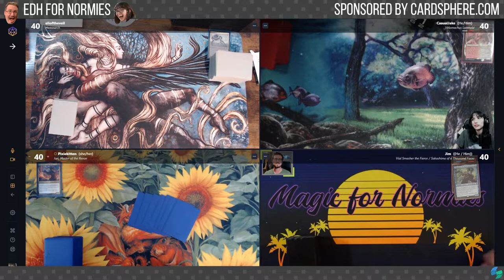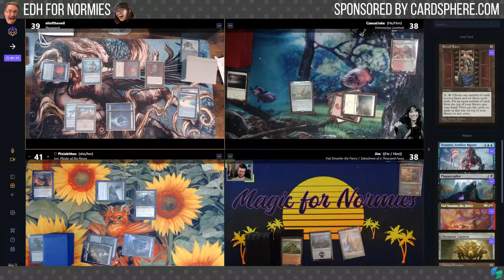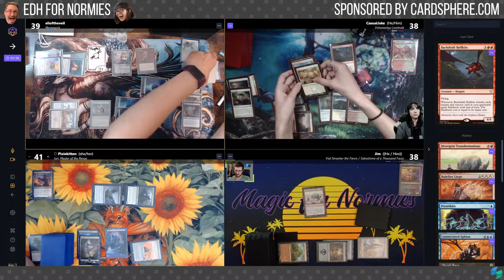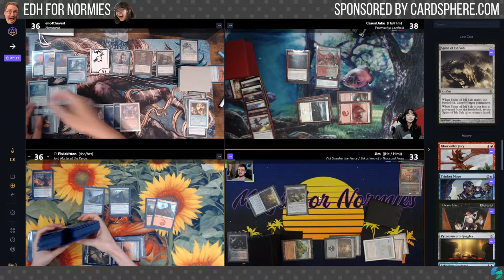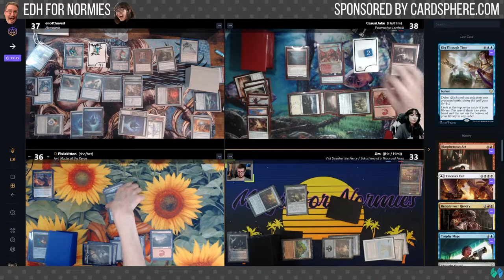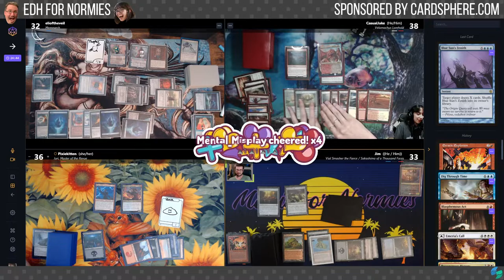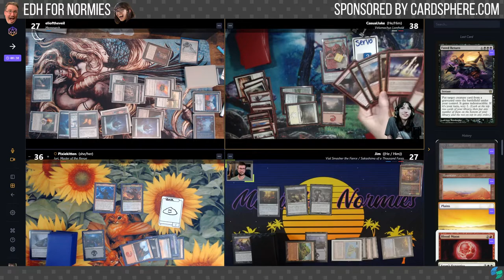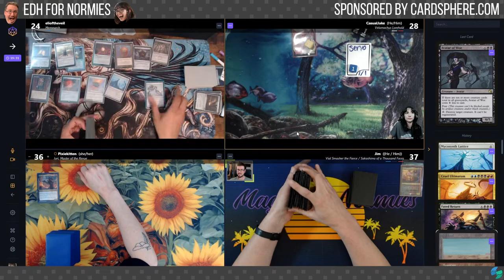EDH Live Stream | Memnarch, Velomachus, Vial Smasher/Sakashima & Juri | Magic the Gathering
I was joined by some of my friends for a Live Stream game of EDH recently! Check it out to see if we still remained friends after this game!!

This game was played virtually using spelltable.com ! Check them out to play with your friends all over the world!

The game was live-streamed on Twitch, but here's the replay for your viewing pleasure! To watch my streams LIVE, follow on Twitch!